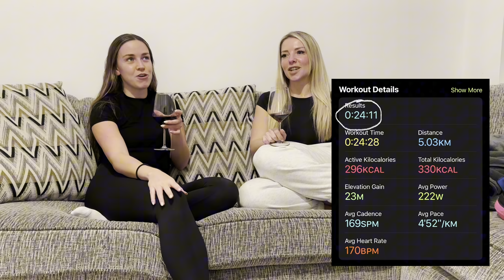REVIEWING RUNNING SHOES | RUNNING VLOG 2024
We have been running for over 16 weeks now and have tried a number of different running shoes including ultraboost by Adidas, Adizero and Nike Alphafly Next Percent 2. Find out our favourite so far and the pros and cons of both shoes! Jess & Claud xxx